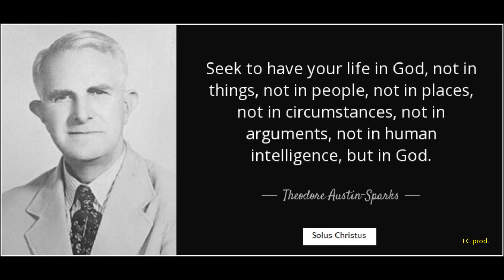A Administracao do Misterio Capitulo 01 - T.A.Sparks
Clique em 'gostei' abaixo do vídeo. Deus te abençoe! Volte sempre!